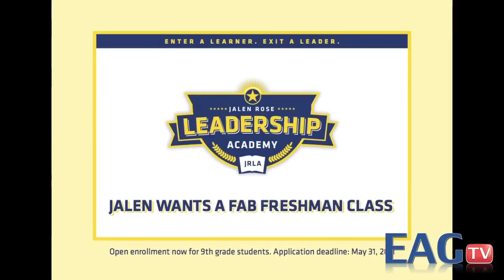Jalen Rose Addresses MI Senate Education Committee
Jalen Rose, a member of the Fab Five and former NBA player, answered questions from the Michigan Senate Education Committee. Rose opened a charter school, The Jalen Rose Leadership Academy, in the Fall of 2011 in Detroit.